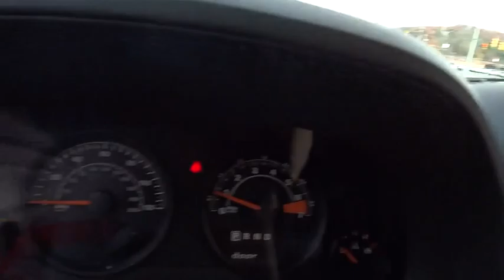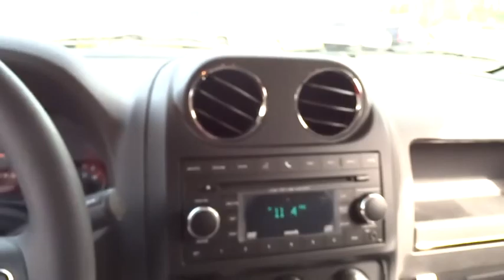2016 Jeep Patriot Beckley, Lewisburg, Princeton, Charleston, Summersville, WV 5898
2016 Jeep Patriot

The 2016 Patriot has a body style that hearkens back to the Cherokee of the past but with a refreshingly modern twist. Geometric angles, bold fender flares, and body colored grille freshen up the look while maintaining the familiar Jeep look that people love. Available in three models: Sport, Latitude and Limited. The Sport and Latitude come standard with a 2.0-Liter, 4-Cylinder 158hp engine. The Limited comes standard with a 2.4-liter, 4-Cylinder engine with 172hp and is an option for other models. The Sport and Latitude come standard with a five-speed manual transmission with an option to get a 6-speed automatic. With the Limited, the automatic is standard and the manual is an option. All three models can be purchased in either 4x2 or 4x4 versions. However, with the 4x4, the standard engine is the 2.4-liter, and the Sport comes standard with a manual and the other 2 models come with the automatic. With the Patriot's fuel efficiency capabilities the best gas mileage is achieved with the 4x2 Sport or Latitude models with the 2.0-liter 4-Cylinder engine and manual transmission. It gives you an EPA estimated 23MPG City and 30MPG Highway. On the inside, you find a comfortable cabin that is easy to utilize and maintain. Standard on all models is an audio jack for your mobile devices. Not only do you get 53.5 cubic feet of room when the rear seats are folded down, in the Latitude and Limited models you get extra space with a standard front passenger seat that folds flat. For safety, it comes with six airbags, Anti-lock brakes, brake assist, stability control, electronic roll mitigation, and hill start assist.
AIR CONDITIONING,BRIGHT WHITE CLEARCOAT,ENGINE: 2.4L I4 DOHC 16V DUAL VVT  (STD),POWER VALUE GROUP  -inc: Body Color Door Handles  Illuminated Entry  Speed Sensitive Power Locks  Keyless Entry  Automatic Headlamps  Power Heated Fold-Away Mirrors  Power Driver 1-Touch Windows  Body Color Liftgate Applique,QUICK ORDER PACKAGE 2GA  -inc: Engine: 2.4L I4 DOHC 16V Dual VVT  Transmission: 6-Speed Automatic,RADIO: 230,TRANSMISSION: 6-SPEED AUTOMATIC  -inc: Autostick Automatic Transmission  Tip Start